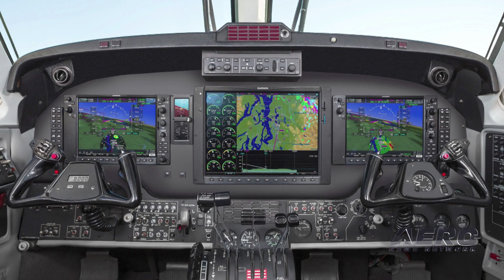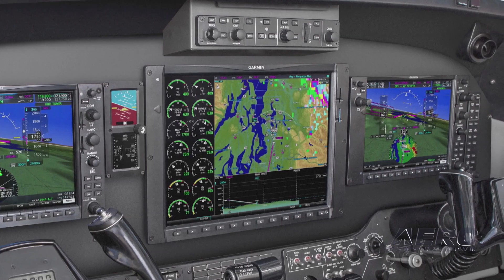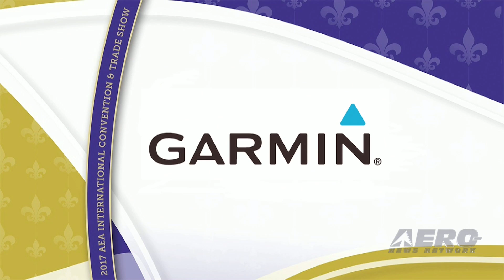Aero-TV: Garmin - AEA 2017 New Product Introduction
ANN Again Partners With The Aircraft Electronics Association To Bring You The 2017 New Product Introduction Session... LIVE!

Aero-TV presents Garmin at the AEA New Product Introductions on March 13, 2017, during the official opening of the 60th annual Aircraft Electronics Association International Convention & Trade Show in New Orleans, Louisiana. The video was recorded and produced by the Aero-News Network. For eight consecutive years, the Aero-News Network has been privileged to work alongside the staff of the AEA in order to bring the aviation world the info, excitement, and critical news of interest to aviators and other aviation professionals the world over.

ANN thanks the AEA staff for their professionalism and partnership and also thanks to Avidyne, FreeFlight Systems, Southeast Aerospace, PS-Engineering, L-3 Aviation Products, Mid-Continent Instruments & Avionics, Concorde Battery, Hartzell Propellor, Sandia Aerospace, Redbird Flight Simulations, The Airplane Factory, Searey, and Sonex Aircraft for their generous support of these very exciting productions.